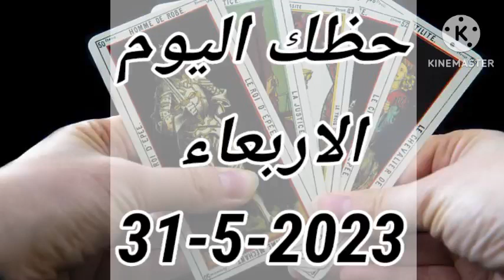برج الجوزاء غدا // الاربعاء 31-5-2023 //توقعات برج الجوزاء اليوم الاربعاء ٣١-٥-٢٠٢٣ // ٣١ مايو آيار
استمع الى برجك يوميا على الصعيد المهني والصحي والعاطفي حركة لكواكب وتاثيرها على كافة الابرج

خذ من الاإبراج الطاقة الاإيجابية وتخلص من أي سلبية وتوكل على الله فهي مجرد توقعات

توقعات الابراج اليومية عاطفيا الأبراج والمال حظك اليوم الأبراج اليومية #

برجك_اليوم#

توقعات الابراج_اليومية#

برج الحمل برج التور برج الجوزاء برج السرطان برج الاسد, برج العنذراء برج الميزان برج العقرب برج القوس برج الجدي برج الدلو برج الحوت برجك اليوم الابراج اليومية حظلك اليوم الابراج والمال مهنيا عاطفيا صحيا التوقعات العاطفية 2023 الابراج 2023 ,توقعات الابراج اليومية

2023 الأبراج

توقعات الابراج اليومية